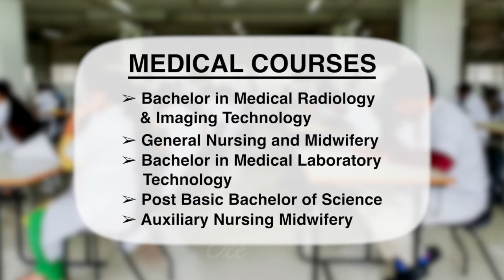Vote For Charak Health Care and Rural Development Society | Entrepreneurship Champion Award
Join us in recognizing Charak Health Care and Rural Development Society nomination for the Entrepreneurship Champion Award in the education sector. As the founder of Charak Health Care and Rural Development Society, Dr. Singh has been instrumental in establishing Charak Group of Professional Studies since 2004.

Situated in Maura Village, Lucknow, this institute provides higher education opportunities for both boys and girls, championing social causes and fostering awareness of education in rural areas. Dr. Singh's dedication to academic excellence and values-based education reflects his belief that true education encompasses both intellectual development and moral character. Join us in celebrating Dr. Ashwani Kumar Singh's commitment to empowering students and transforming communities through education.